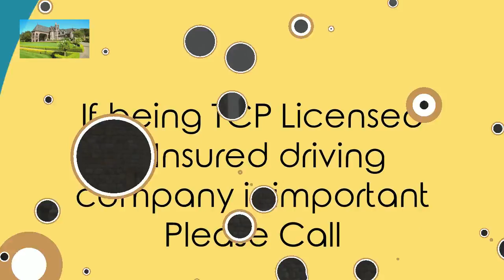Designated Wine Tour Drivers Napa Sonoma Marin Healdsburg Nicasio CA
TO CHECK OUR PRICING NOW CALL
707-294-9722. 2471 Solano Ave. Ste. 215
Closest Very best designated wine tour drivers winery trips catering pairings
Description